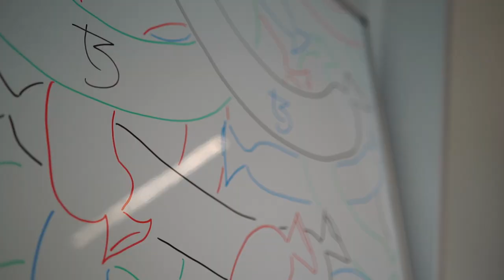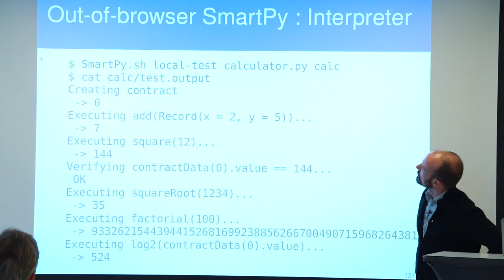Découvrez Nomadic Labs en 2 min !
Notre équipe de R&D travaille au développement de systèmes distribués, décentralisés et formellement vérifiés.
◾Twitter: @LabosNomadesFR (en français) @LabosNomades (en anglais)

Nomadic Labs houses a team focused on Research and Development. Our core competencies are in programming language theory and practice, distributed systems, and formal verification. We believe our strength lies in a unique mix of skills and experience, allowing us to transfer the best of academic research into real world applications.

We currently focus on contributing to the development of the Tezos core software, including the smart-contract language, Michelson. We also have a mobile team working on the Cortez wallet.

As a member of the Tezos community, we are fortunate to collaborate daily with academic institutions and many other contributors to the ecosystem. Some of our closest collaborators are researchers from the French research institute Inria, OCaml Labs in Cambridge (UK), OCamlPro and Tarides in Paris, Obsidian Systems and Cryptonomic in NYC, Dailambda in Kyoto and, last but not least, many individual developers.